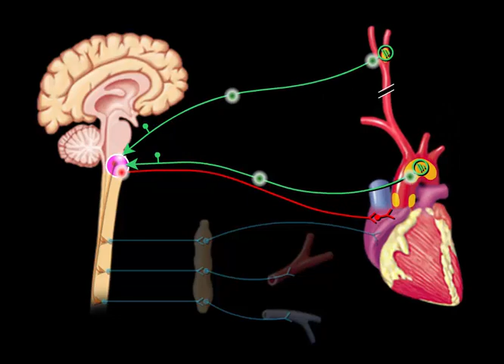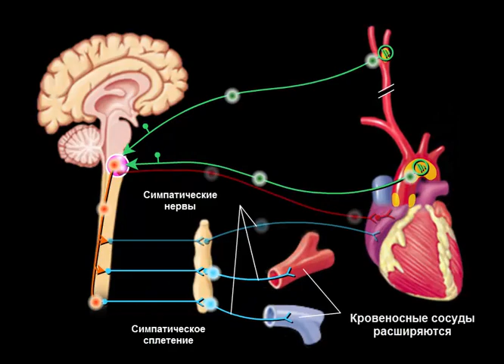Барорецепторы и кровяное давление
Барорецепторы (от англ. baroreceptors) — интерорецепторы, расположенные в кровеносных сосудах позвоночных животных; разновидность механорецепторов. Воспринимают изменения кровяного давления и реагируют на его уровень. Скопления барорецепторов сосредоточены преимущественно в рефлексогенных зонах (сердечной, аортальной, синокаротидной, лёгочной и др.)